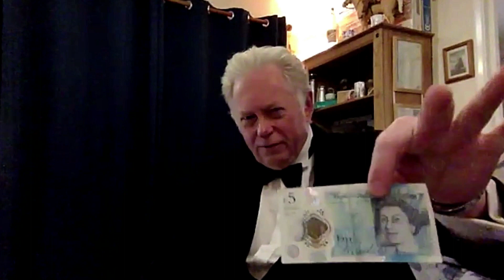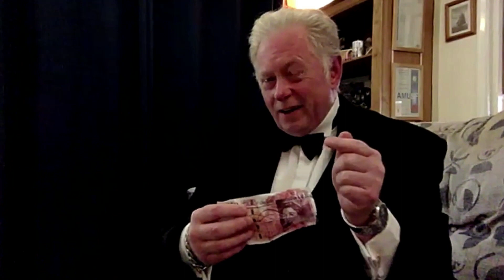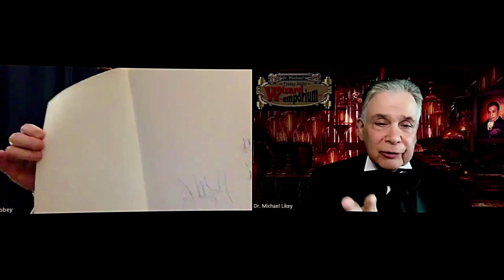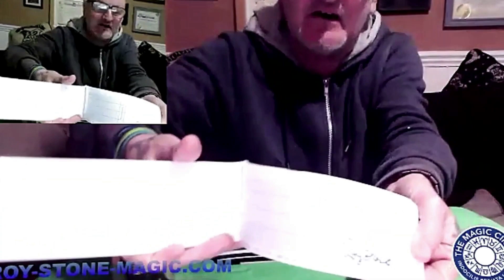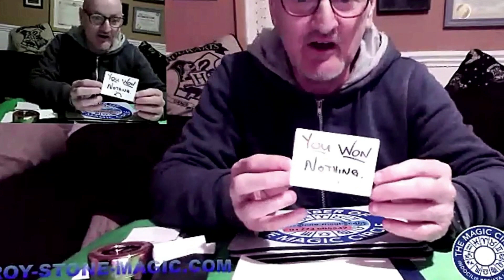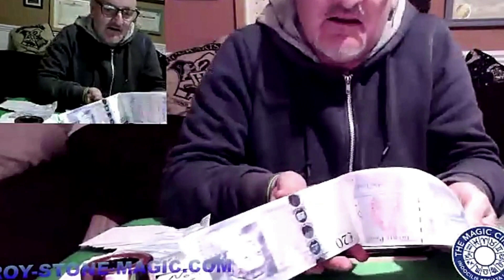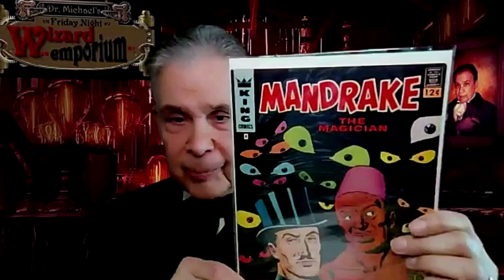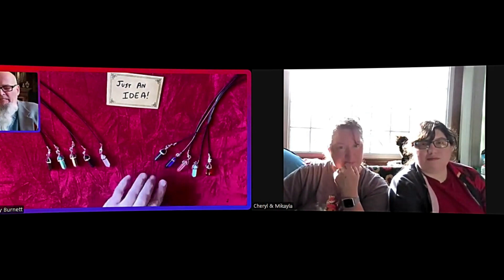Dr. Michael's Friday Night Wizard Emporium-May 3rd, 2024